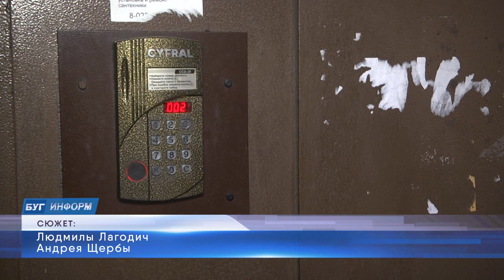2023-02-02 г. Брест. Акция МЧС «Безопасность в каждый дом». Новости на Буг-ТВ.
Осенне - зимний период приносит с собой неутешительную статистику увеличения пожаров в местах проживания граждан.  Поэтому бдительные представители Брестского городского отдела по чрезвычайным ситуациям в это время усиливают профилактическую работу и проводят поквартирный обход мест проживания граждан. В центре внимания вопросы, связанные с предупреждением пожаров и гибели людей.